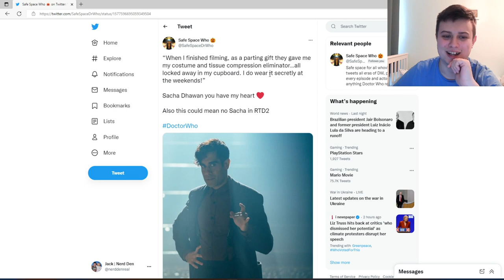NEW Master In Series 14? - Sacha Dhawan Leaves the Role? | Doctor Who 'The Power Of The Doctor' News